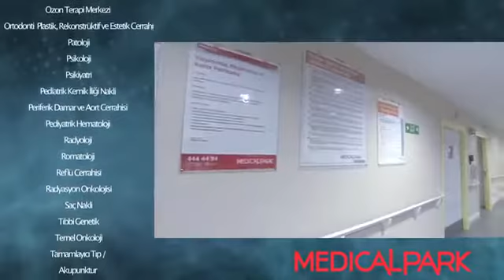Medical Park Hastaneler Grubu